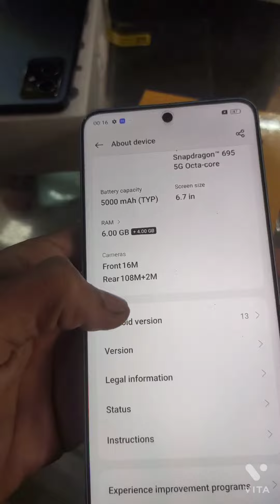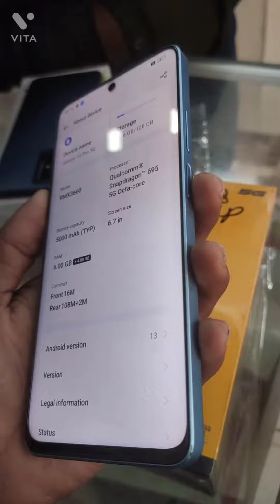realme 10pro5g first unboxing